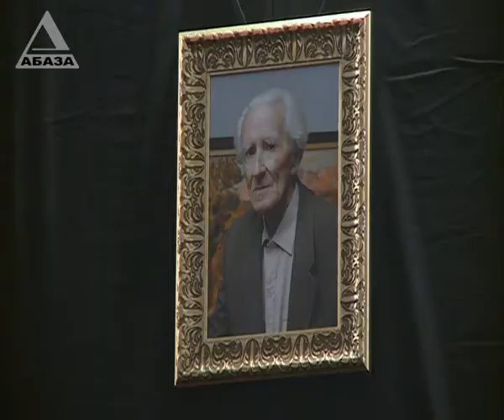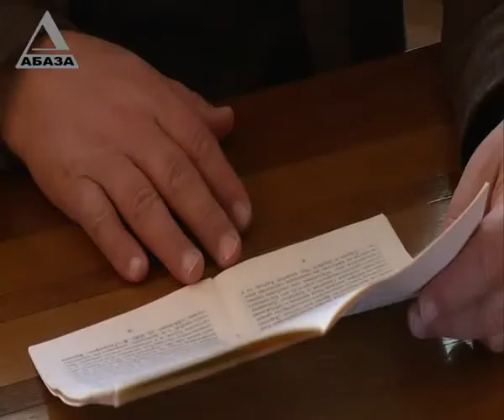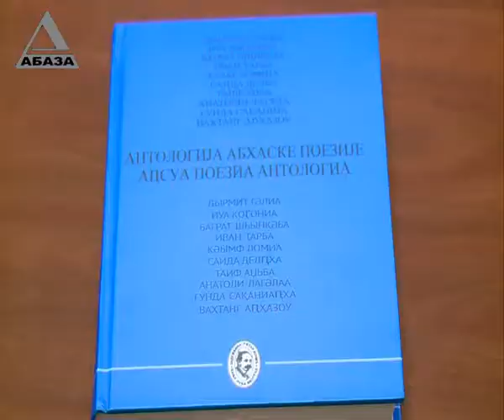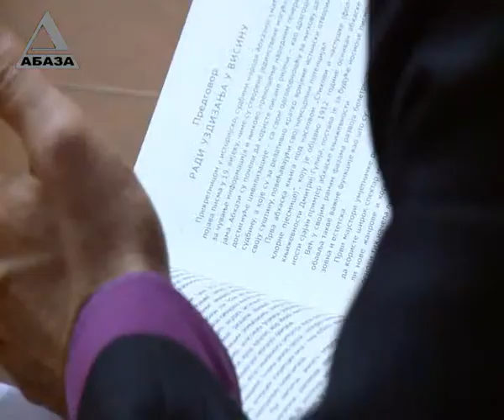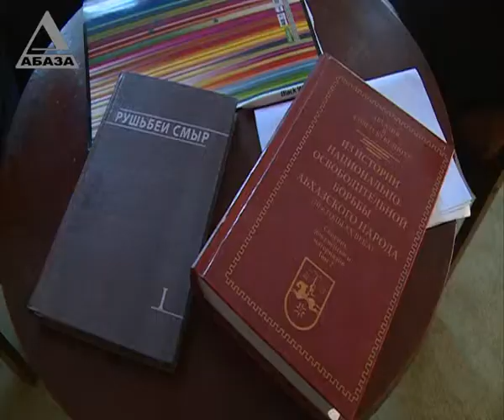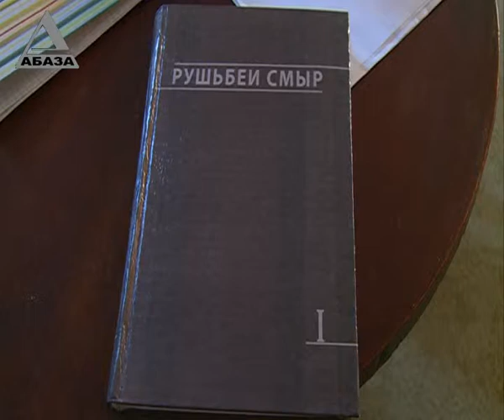Амчыбжь Агәеисыбжь - 10.11.2013 ш.